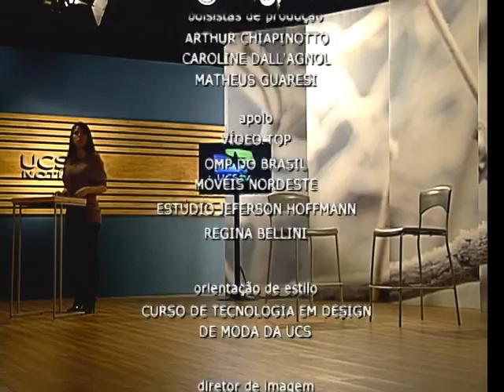UCSTV Notícias - 15/08/2011